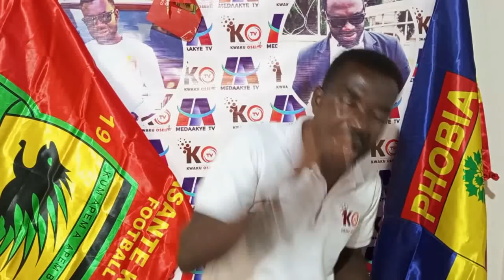WOOW: LEGEND MUNTARI PRAISED MUDASIRU..LATEST ON IMORO IBRAHIM & GAMA.. KOTOKO 15,000 STADIUM TO STA